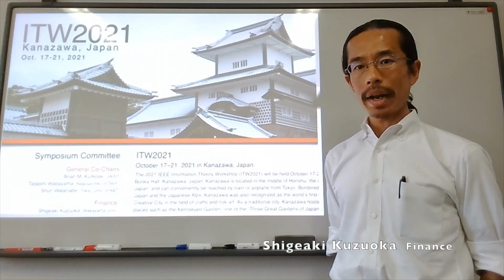IEEE Information Theory Workshop 2021 in Kanazawa, Japan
The 2021 IEEE Information Theory Workshop (ITW2021) will be held October 17-21 in Kanazawa, Japan. Kanazawa hosts many historical places such as the Kenrokuen Garden, one of the three great gardens of Japan and the Higashi Tea House District, surrounded by historical shops and homes.  We seek original contributions in all areas of information theory and coding.  Focus topics for this ITW include: low-latency communications, information-theoretic security, machine learning for communications, and "codes in the cloud".